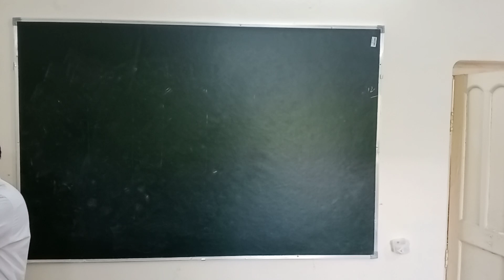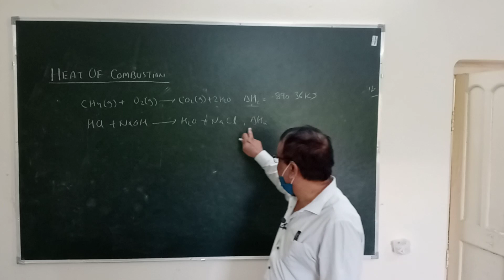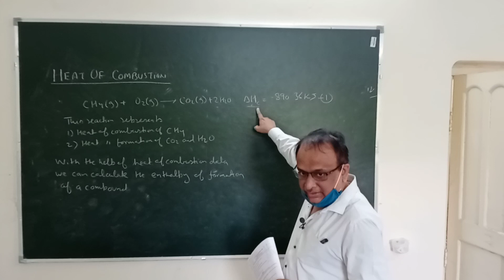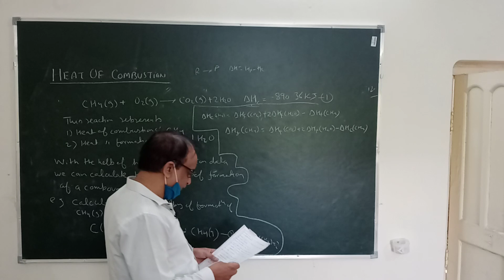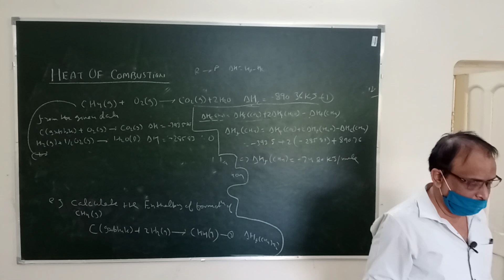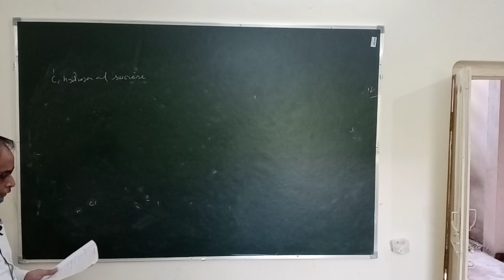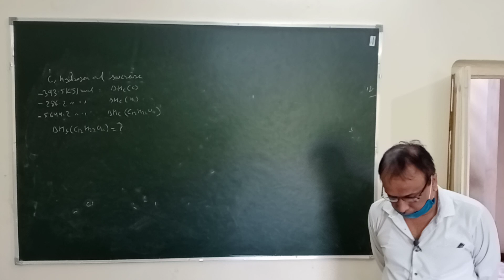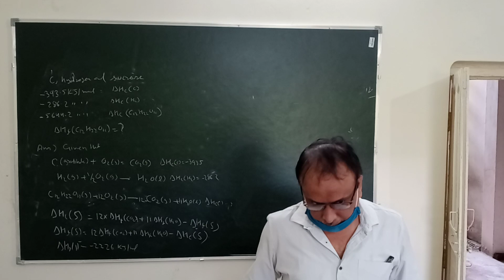Lec-8 Physical chemistry